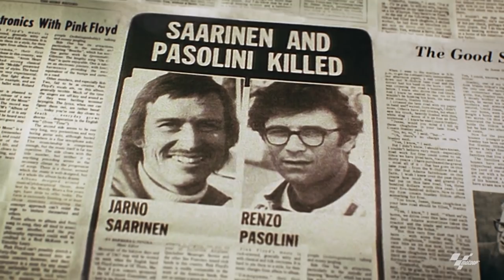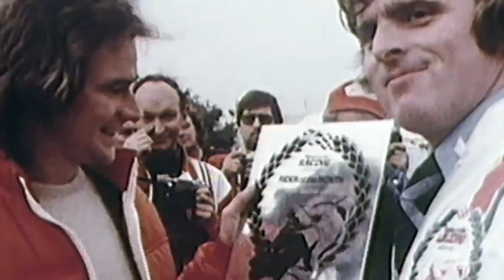Racing Together: Stars of the 70s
A golden era which produced many of Grand Prix racing's biggest heroes! ✨

In Part 4 of 9, Racing Together follows the era of Agostini, the rise of Read, the explosion onto the scene of Sheene and the arrival of Roberts! 🏁